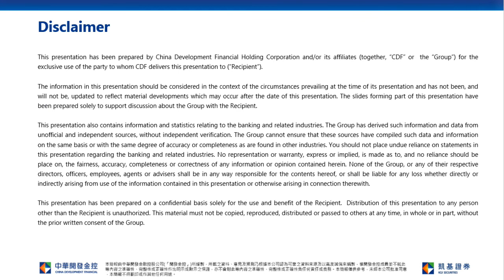Resistance at 50 Day SMA; Eye on Southbound Trade Net Inflow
KGI Morning Briefing-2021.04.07 SunnyOptical (2382)
Stock Pick
Sunny Optical(2382): Sunny Optical(2382) FY20 result beat expectation. Management stay positive towards FY21. The company expects that FY21 handset camera shipment delivery achieves 20-25% growth, which also beats expectation. We expect Sunny Optical further benefits from handset camera upgrade trend. And it is likely to expand its market share in Apple supply chain. In long run, electric vehicles and autonomous driving supports automobile camera outlook. FY21 forecast P/E is 27x which is slightly higher than last five year average. Target price is HK$210. Cut loss price is HK$160.